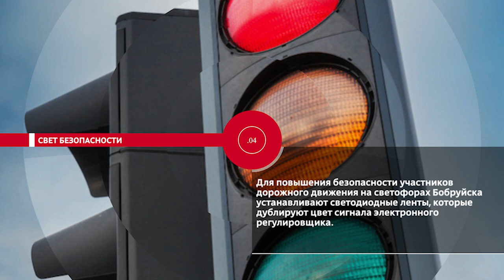НОВОСТИ ЭПИЗОДЫ 12 02 2024